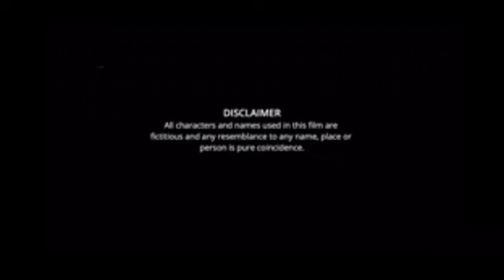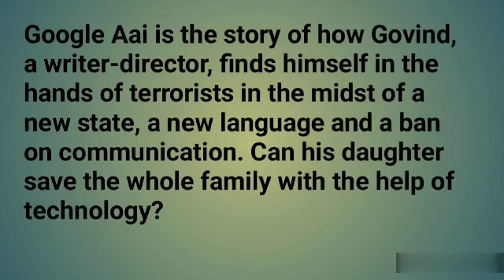Google Aai Movie review | Pranav Raorane, Prajaktaa Gaikwad, Saee Rewadikar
Director : Govind Varaha
Cast : Pranav Raorane
           Prajakta Gaikwad
           Saee Rewadikar